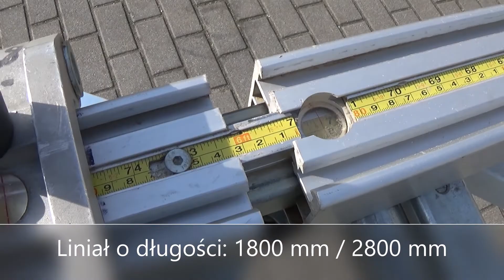Piła formatowa ROBLAND Z 3200 - StanDrew maszyny stolarskie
0:00 - 1:15 Parametry techniczne
1:15 - 1:29 Praca maszyny
1:29 - 1:36 Kontakt